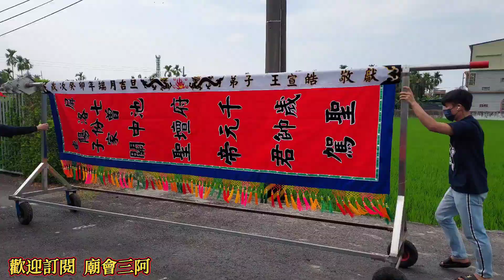2/26鄉下鄉間小路 巡田水#九龍太子陣#神將團 屏東#洛陽惠善宮觀音佛祖 平安繞境#廟會三阿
2/26鄉下鄉間小路 巡田水#九龍太子陣#神將團 屏東#洛陽惠善宮觀音佛祖 平安繞境#廟會三阿